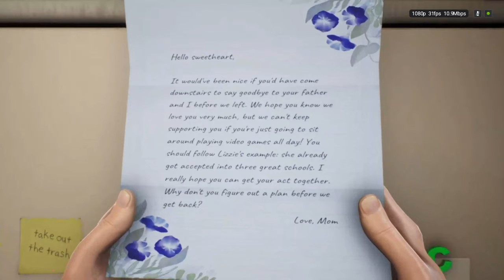High on Life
ABOUT THIS GAME: Fresh out of high school with no job and no ambition, you've really got nothing going for you until an alien cartel that wants to get high off humanity invades Earth. Now, you and a team of charismatic talking guns must answer the hero's call and become the deadliest intergalactic bounty hunter the cosmos has ever seen.

Travel to various planets and locations across the cosmos, go up against the nefarious Garmantuous and his gang of goons, collect loot, meet unique characters, and more, in the latest comedy adventure from Justin Roiland!

Navigate dynamic and changing worlds that range from a jungle paradise, to a city built inside an asteroid, the hub of the cosmos.

Leverage the distinct skills of each gun to defeat a variety of diabolical alien enemies and track down Garmantuous.

Complete hunter challenges, meet weird, fun, and hilarious characters, collect an array of alien technology, and more!